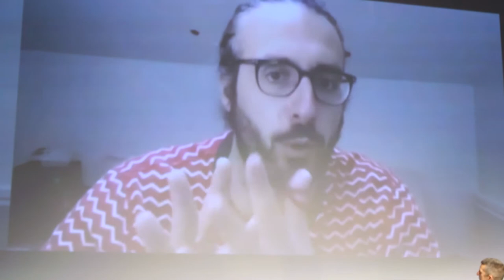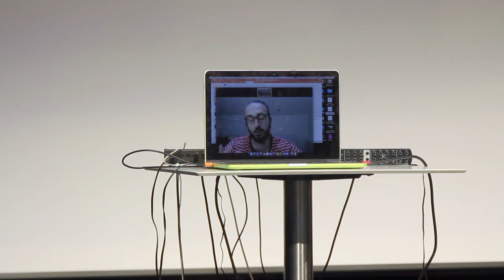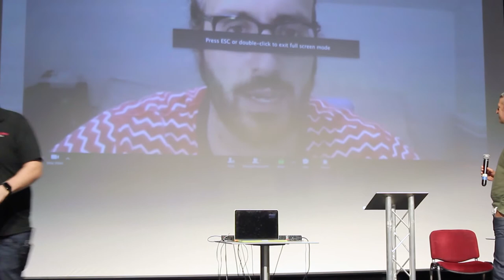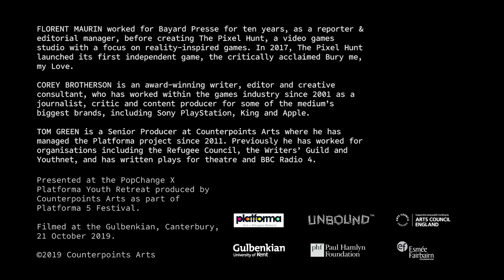Opening Narratives of Migration & Displacement in Video Games — Corey Brotherson and Florent Maurin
Corey Brotherson (The Windrush Tales) and Florent Maurin (Bury Me, My Love) speak about the process of creating games led by lived experience of migration and displacement.

Presented at the PopChange X Platforma Youth Retreat, hosted as part of the Platforma 5 Festival, The Gulbenkian, Kent, October 2019.

Corey Brotherson is an award-winning writer, editor and creative consultant, who has worked within the games industry since 2001 as a journalist, critic and content producer for some of the medium’s biggest brands, including Sony PlayStation, King and Apple. Most recently, Corey became the lead narrative designer for Silver Rain Games and is co-writing the world’s first Windrush videogame – the in-development narrative adventure, Windrush Tales. The game examines the bigotry faced by Caribbean immigrants invited into post-WWII Great Britain, but also highlights the courage, strength and determination they displayed to build a new life under such challenging circumstances.

Florent Maurin graduated from journalism school in 2002 and worked for Bayard Presse for ten years, as a reporter & editorial manager for Bayam, the group’s online offer for kids. He then created The Pixel Hunt, a video games studio with a focus on reality-inspired games. The Pixel Hunt works for media (Lemonde.fr, France Télévisions) and public institutions (the Mucem, the Bibliothèque Nationale de France). In 2017, The Pixel Hunt launched its first independent game, the critically acclaimed Bury me, my Love.

PopChange (Pop Culture & Social Change) is a pioneering initiative from Counterpoints Arts exploring how the power of pop culture can be harnessed for social change — shifting the way we talk, think and feel about migration and displacement.

Platforma arts and refugee network supports and develops arts and culture by, about and with refugees and migrants. Every two years we run the Platforma Festival in a different part of England. Platforma 5, took place in Kent & Medway in October 2019.